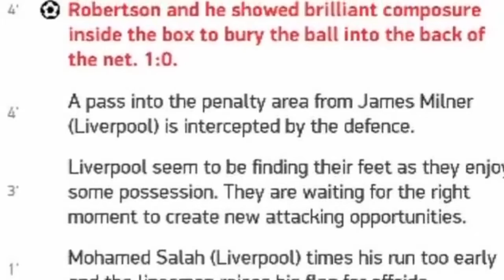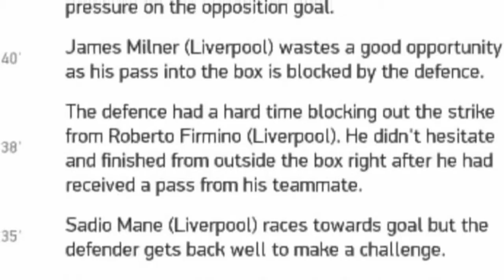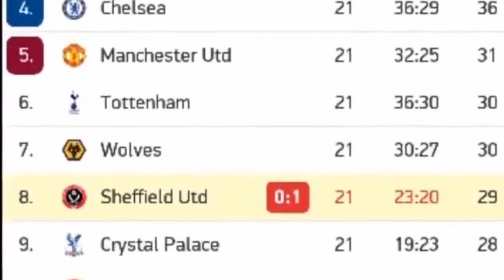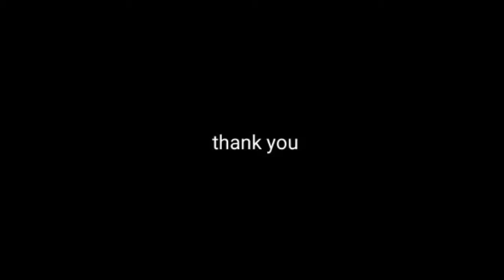🔥🔥Liverpool vs Sheffield United 2-0 All Goals & Highlights 2020 / EPL 19/20🔥🔥